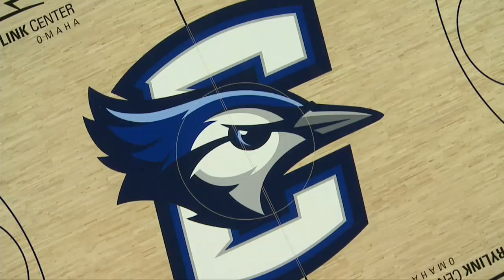Creighton Athletics Logo & Court Reveal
Creighton Athletics debuted it's new logo and First National Bank Court at CenturyLink Center Omaha on 10-9-13.